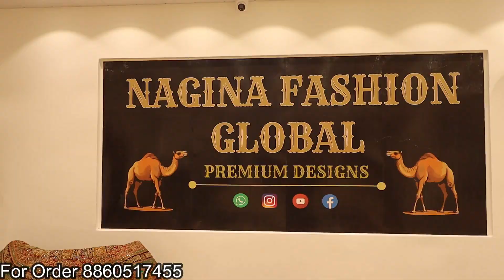Nagina Fashion Global Non-Stop Exclusive Lehenga Sale 😱 | Crop Top, Gown, Sherwani & Lehenga Special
Hey Guys,
I am your host Honey Saxena trying to showing you all types of Fancy Lehenga in Cheapest Prices.
Nagina Fashion
Add-  1237,1st floor lal Dharam shala,Maliwara, Chandni Chowk, Delhi-6

This Video is made for Education Purpose only to give Market related Information. FASHIONABLE DUNIA & YOUTUBE is not be responsible for any Profit or Loss in any kind of Business. Its all depend on Customer's Business Plan & Hard Work before buying anything. Must research Market from your side before any kind of Business.

ये वीडियो सिर्फ होलसेल मार्किट की जानकारी देने के उद्देस्य से बनाई गयी है | FASHIONABLE DUNIA और YOUTUBE  किसी भी तरह से Paid Promotion नहीं करता | यदि आप वीडियो के माध्यम से कोई भी खरीदारी करते है और आपके साथ कुछ धोका या नुक्सान होता है तो इसमें FASHIONABLE DUNIA और YOUTUBE की कोई जिम्मेदारी नहीं होगी | ग्राहक अपनी खरीदारी अपने सूझ बुझ से और सोच समझ के करे |

cheapest lehenga in chandni chowk
cheapest lehenga in chandni chowk with price
 cheapest lehenga in chandni chowk heavy designer lehenga at wholesale price